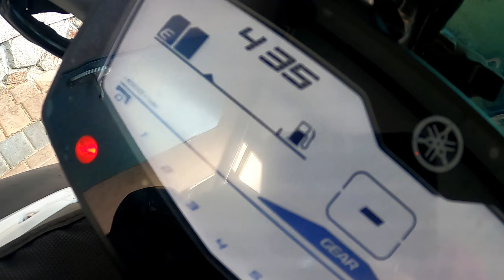Sudety wschodnie i Czechy z motocyklową ekipą 🏍️⛰️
Muzyka: Stardrive - Jeremy Blake

Playlista Spotify, której słucham w aucie (zawiera piosenki z Intro / Outro) - Concordia Recordings: